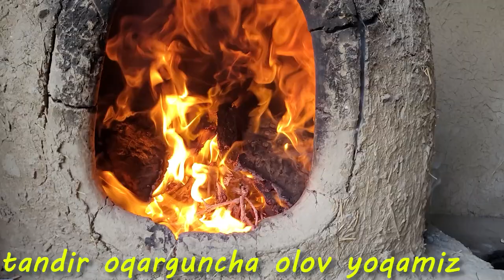Bolaligimning eng tansiq taomi... JACHMICH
Onamiz yopgan tandir nonlarni sog`inganlar bormi? Bu videoga like bosingsizlar...
Uzoq safarda yurib, onalarimiz tayyorlaydigan en mazali nonlarini sog`inamiz.
Yangi kelinlar uchun ham tayyor qo`llanma.

    Assalomu alaykum, kanalimizda tayyorlab ko`rsatilgan taomlarni siz ham oila va do`stlar davrasida tayyorlab ko`ring. Videomiz yoqqan bo`lsa, layk bosib va yaqinlaringizga ham ulashing.

 видеоларни тайёрлашда камчиликлар бўлса узр сўраймиз. Каналимиз ривожланиши учун ўз ҳиссангизни қўшсангиз сиздан миннатдор бўламиз, зеро бу бизнинг фаолиятимизга катта ёрдамингиз бўлади.